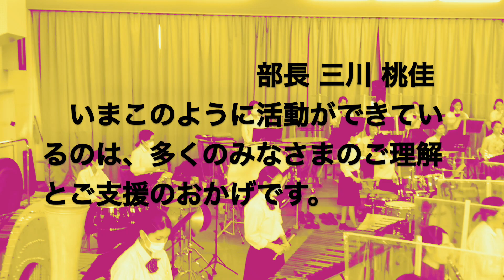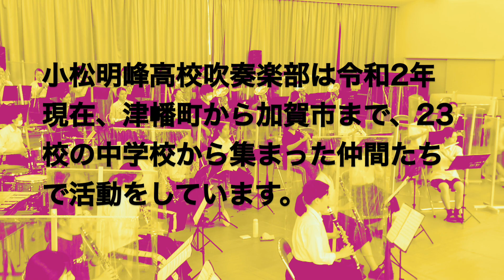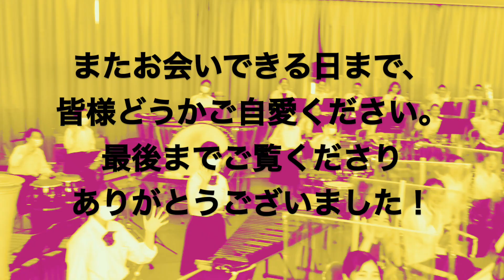石川県立小松明峰高等学校吹奏楽部【2020年 いしかわ吹奏楽コンサートWEB総選挙】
楽しく視聴してみんなで投票しよう！
2020年 いしかわ吹奏楽コンサートWEB総選挙開催！

演奏団体名：石川県立小松明峰高等学校吹奏楽部
演奏曲：Fun,Fun,Fantastico!
ー ーーーーーーーーーーーーーーーーーーーーーーーーーーーーーー

この夏、吹奏楽を愛する仲間たちの熱い思いを動画に載せてYoutube配信START! ご視聴後、「これいいな！楽しいな！」と思える演奏があれば「いいね」ボタンをクリックしてください！
「いいね！」の数は石川県吹奏楽連盟HPにて毎週更新！
皆さんの投票の結果、特に人気のあった団体には石川県吹奏楽連盟より賞が贈られます。
皆さんの１票をお待ちしています！

【投票締め切り日】令和2年8月1日〜9月15日
 ※動画や静止画、音声の一部など複製はご遠慮ください。